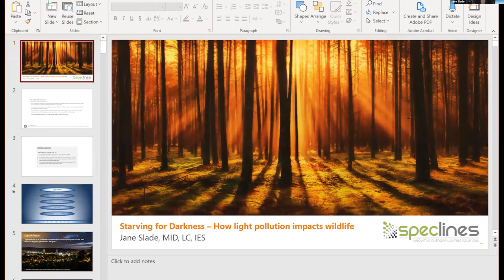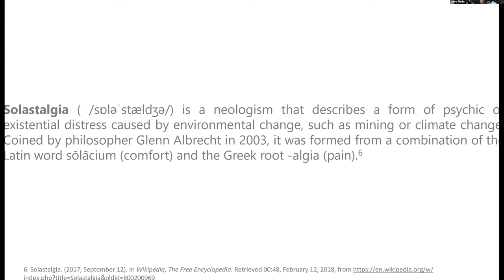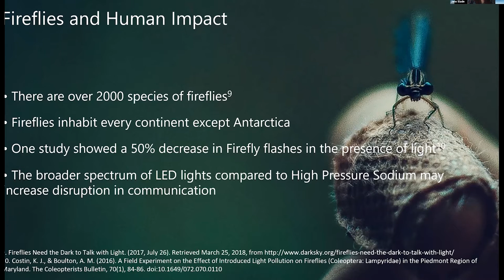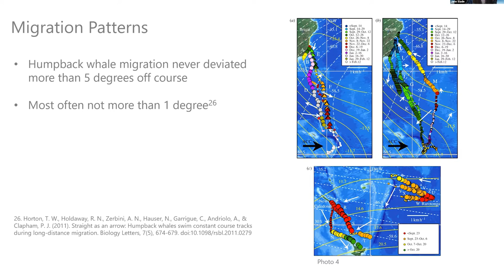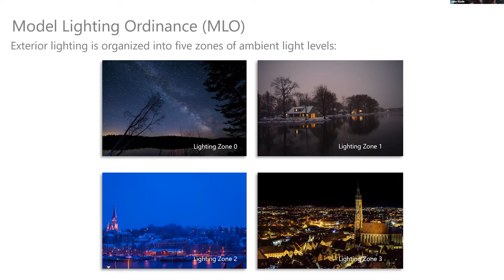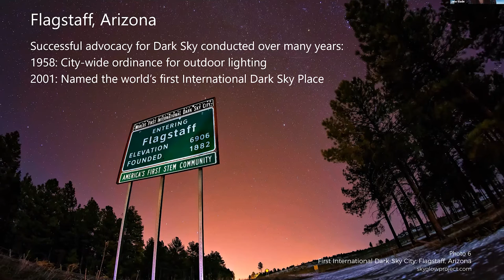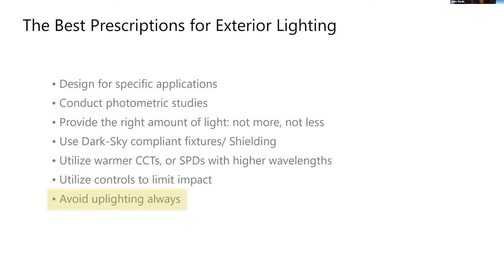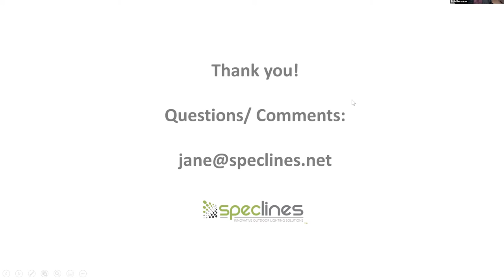Wakefield Conservation Commission Meeting - October 29th, 2020